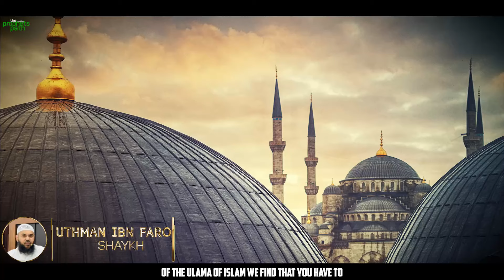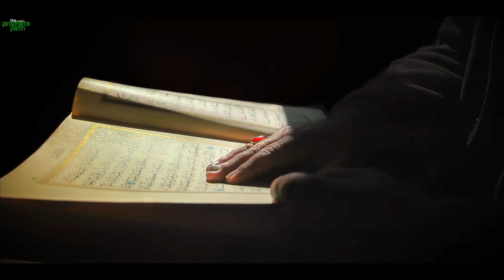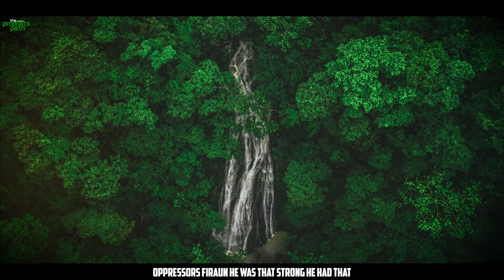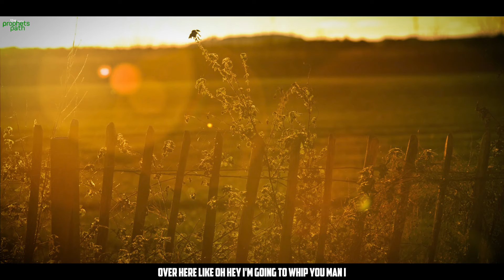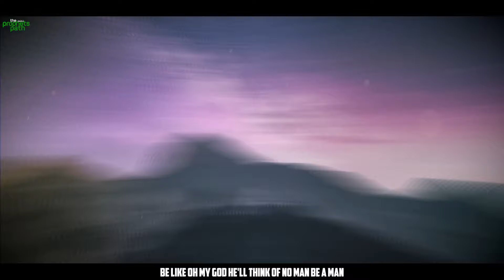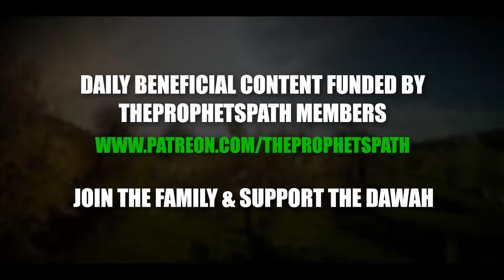PEOPLE STARTING TO LOOK AT MUSLIMS IN A NEGATIVE WAY